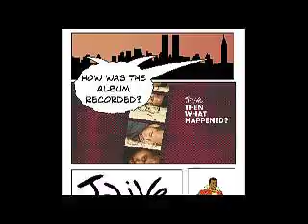J Live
J Live, Then What Happened Next the making of a masterpiece released on Barely Breaking Even Records (pka BBE)